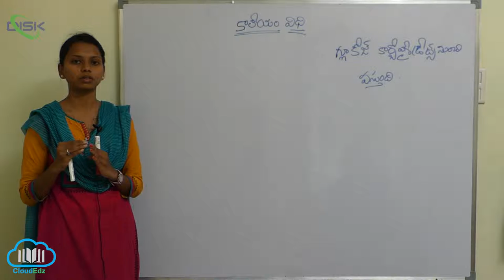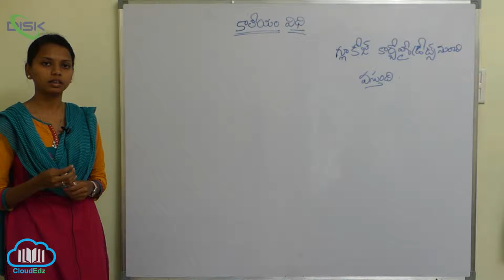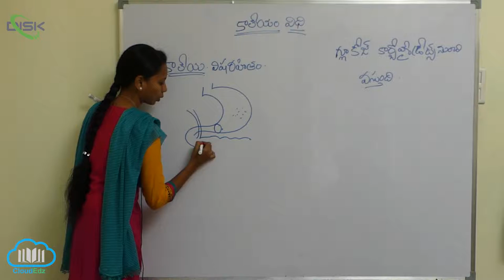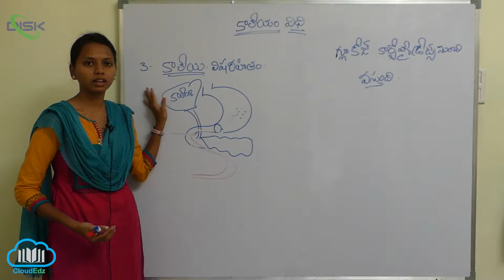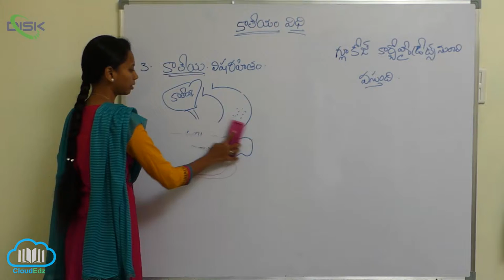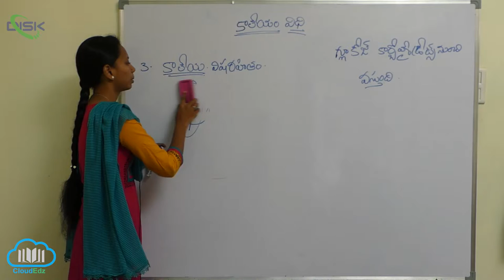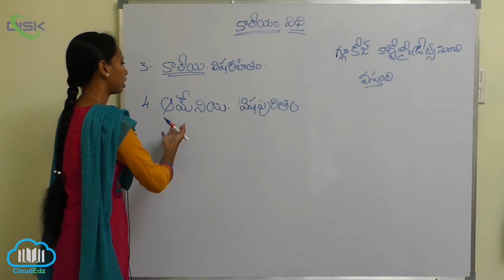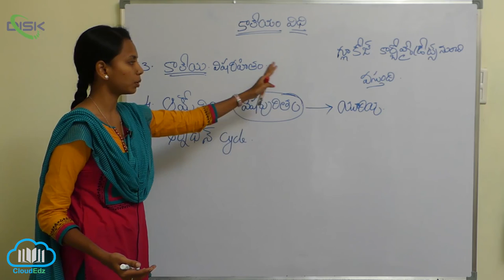జీర్ణక్రియ శోషణం || కాలేయం విధులు 2 || Disk Telangana